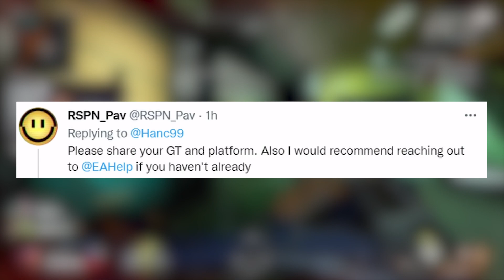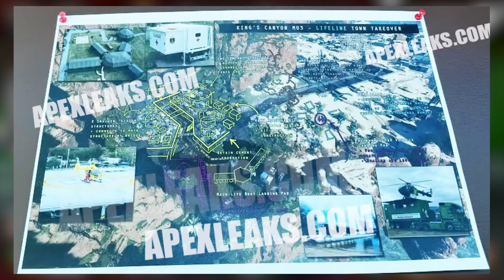NEUES TOWNTAKEOVER IN SEASON 14 + NEUE CHEATS UND BUGS! / Apex Legends News (deutsch)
Im heutigen Video schauen wir uns das Towntakeover für Season 14 sowie einen Neuen Cheat und neue Bugs an. Viel Spaß damit! :)